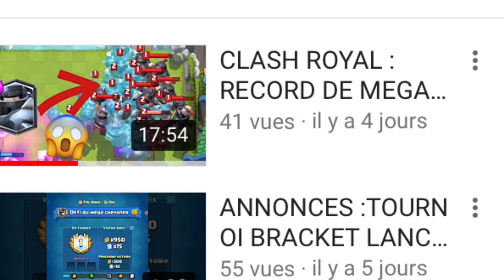LAST DAY ON EARTH #2 astuces évents !!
Petite vidéo pour déclencher tout les évents sur last day on earth faites moi savoir dans les commentaires ce que vous en pensez ;)